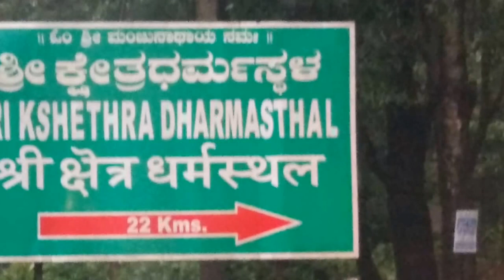Dharmasthala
A day trip to religious town dharmashala, I was really wowed with the beauty of the place. Really " NATURE IS BEYOND DESCRIPTION ". God bless.